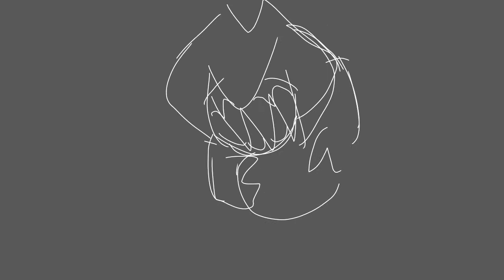PAD THAI 🎶 Jack Stauber AMV 🎶 Flipaclip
Yo sorry for being late. Again.

Credits:
Song: Pad Thai by Jack Stauber
Yeah